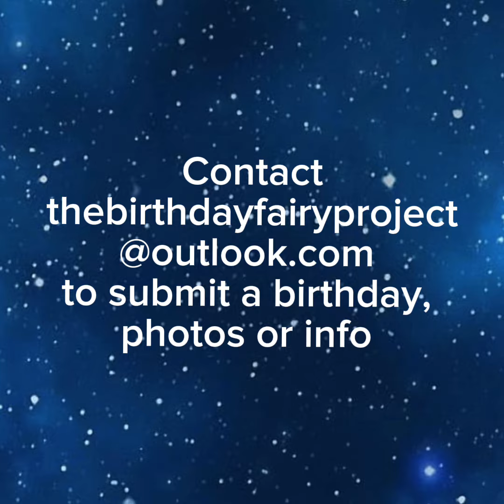July 20 Alex Sullivan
Today, July 20, is the birthday of Alex “Sully” Sullivan. He would be 39 but died on his 27th birthday in the Aurora theater attack. Alex was smart, funny, and always sported a glowing smile. He loved comic books, superheroes, NY Mets baseball, and his friends and family. In addition to his parents and sister, Alex was taken from his wife. They would have celebrated their 1st wedding anniversary 2 days after the attack.

Alex celebrated each birthday at the movies since he was young. He was particularly looking forward to the midnight premier of The Dark Knight Rises on his birthday. A gentle giant, Alex rose from his seat and blocked his row when the shooting began. As evidenced by his wounds and survivor’ accounts, he shielded many of his friends from gunfire.

Alex’s dad still returns to the theater where his son died when he needs to feel his presence. The exact room has been relabeled, the rows have been reconfigured, but Tom sits in the middle of the theater, just where Alex preferred and where he died. In the wake of his loss, Tom ran for office and continues to serve in the Colorado state legislature.
Read more about Tom’s journey here:
I Wear My Son's Jacket to Remind Me Of What's At Stake in Fighting Gun Violence

The shooter possessed high-cap mags including a 100-round drum and bought a Ruger AR six days before his attack. Despite a history of extreme paranoia and a violent assault conviction 3 years earlier, he “passed” the background check. Only AFTER the shooting was he deemed unfit due to his mental state…unfit to stand trial. He killed 12 people, injured 70 and was eventually sentenced to life without the possibility of parole.